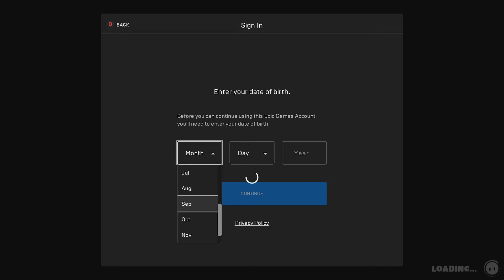LIL SATAN plays FALL GUYS (ep.1) - "Cry Guys"